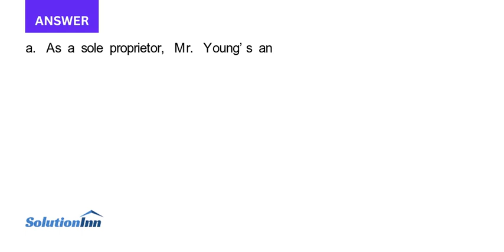Mr Young operates a photography studio as a sole proprietorship His average annual income from the b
Mr. Young operates a photography studio as a sole proprietorship. His average annual income from the business is $100,000. Because Mr. Young does not need the entire cash flow for personal consumption, he is considering incorporating the business. He will work ...